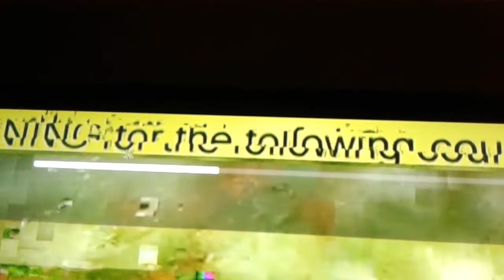Flash Flood Warning on KLRU-TV | EAS #1179